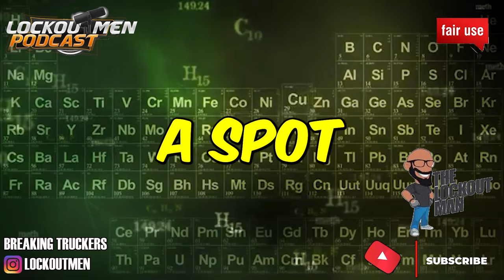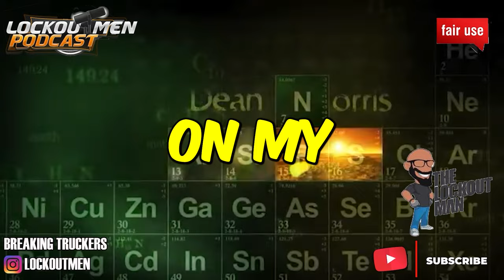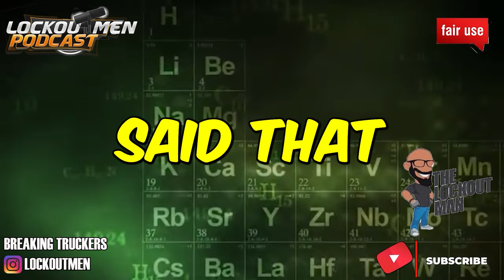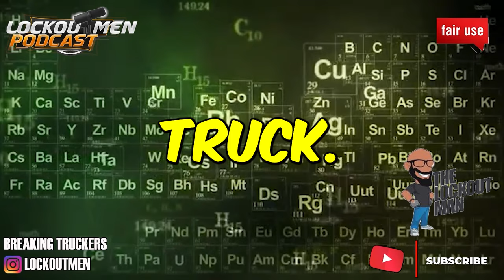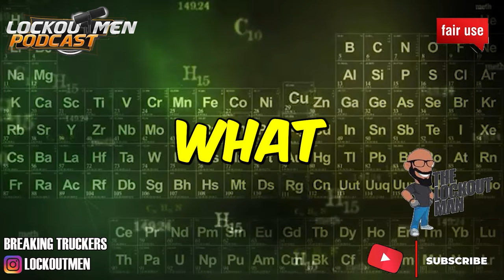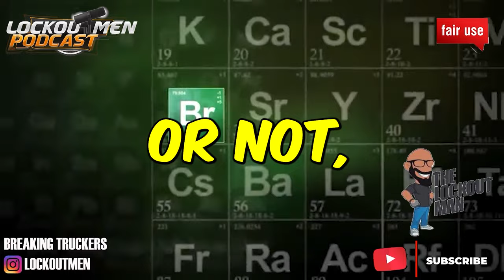DRIVER STAYS IN TRUCK 33 HOURS TO AVOID BEING TOWED BY A1 TOWING|StoryTime| The Lockoutmen Podcast 🎙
In Today’s Episode: DRIVER STAYS IN TRUCK 33 HOURS TO AVOID BEING TOWED BY A1 TOWING
now-infamous A-1’s Towing in Memphis

If you enjoyed this video, please...